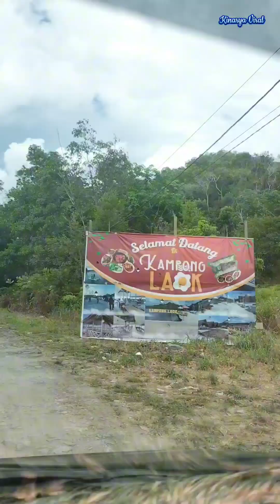Kampong Laok | Danau Sebedang Sambas Kalimantan Barat